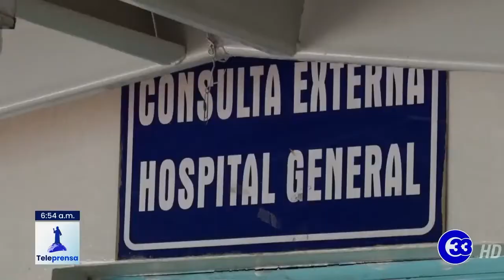Teleprensa33 | Remodelación de equipo médico en el Hospital Psiquiátrico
La viceministra de Salud, Karla Marina Díaz de navas informó la renovación de tres quirófanos del Hospital Nacional Dr. José Molina Martínez, ubicado en Soyapango.